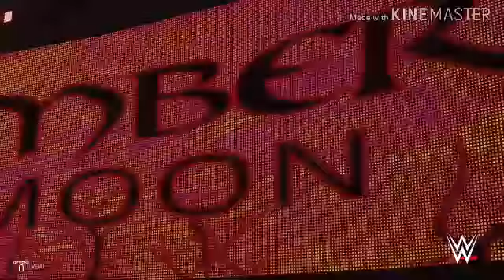WWE 2K19| ELIMINATION CHAMBER PAY-PER VIEW PART #3